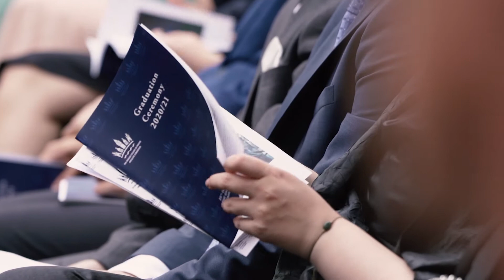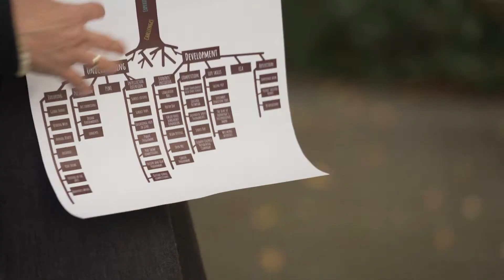ECP spot Open Days (2)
Come and join us! Open Days